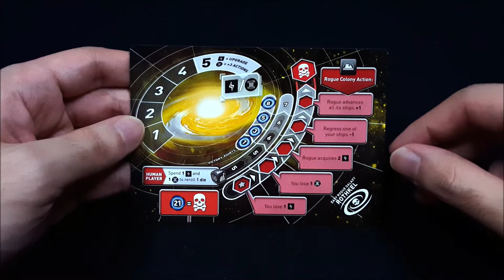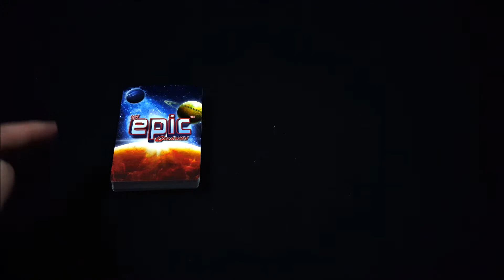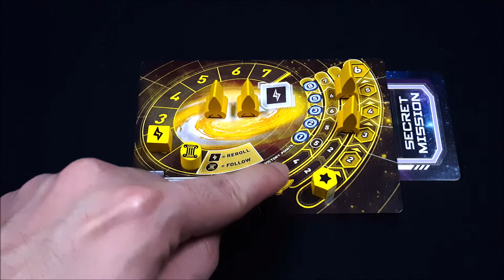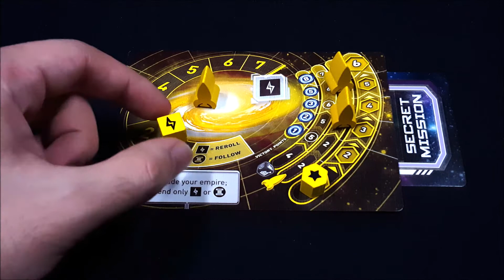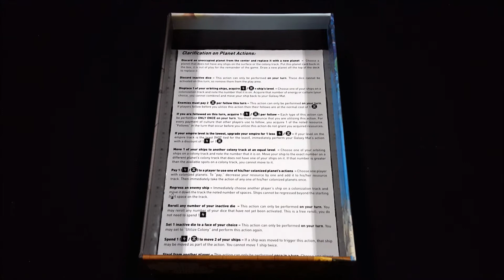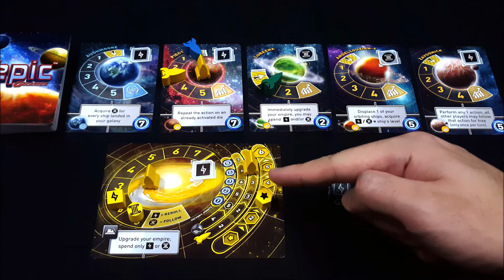Tutorial Main Board Game - Tiny Epic Galaxies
Terima Kasih kepada Para Pendukung KaryaKarsa RWHShadow:
1. Adit Maryadi
2. Vicky Zulfikar Belladino
3. Jack Darwid

Tiny Epic Galaxies adalah salah 1 game dari serial Tiny Epic Series yang sangat terkenal dari Gamelyn Games & didesign oleh Scott Almes..
Di alam semesta yang luas ini, kita berusaha untuk mengembangkan galaksi kita yang kelebihan populasi. Bangunlah armada luar angkasa yang baik & kuasai banyak planet, tapi jangan lupa bahwa para pemain lain pun memiliki ide yang sama, jadi kiranya yang terbaiklah yang akan menang!

INDEX:
00:00 - Perkenalan
00:49 - SetUp
02:56 - Overview
03:37 - Giliran Pemain
04:35 - Melakukan Reroll
05:10 - Pemain Pasif Melakukan "Aksi Follow"
05:59 - Aksi Move
             06:23 - Mendarat di Planet
             06:45 - Mengorbit di Planet
             06:58 - Restriksi Pergerakan
07:46 - Aksi Energy & Aksi Culture
08:53 - Aksi Advance (Diplomacy / Economy)
09:35 - Menguasai Planet
10:20 - Aksi Utilize
10:40 - Meng-Upgrade Empire
11:53 - Area Converter
12:17 - Rekap Giliran
12:44 - Akhir dari Giliran Pemain
13:19 - Akhir dari 1 Ronde
13:31 - Kondisi Akhir Permainan & Final Scoring
14:37 - Penutup